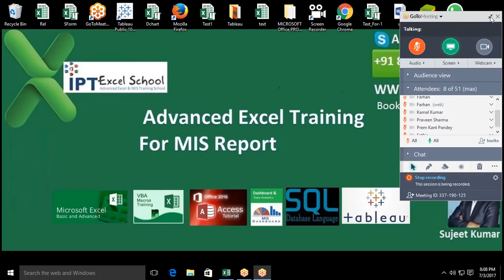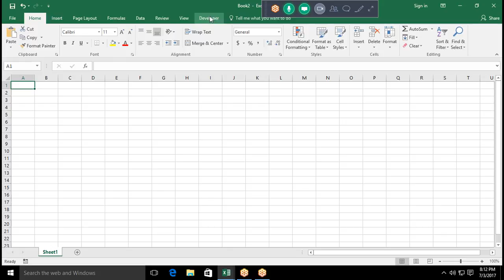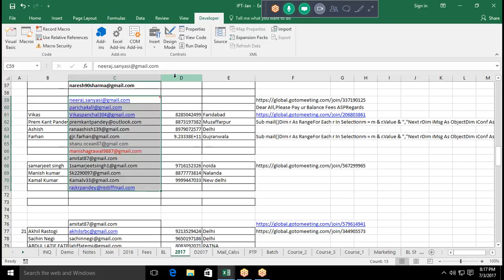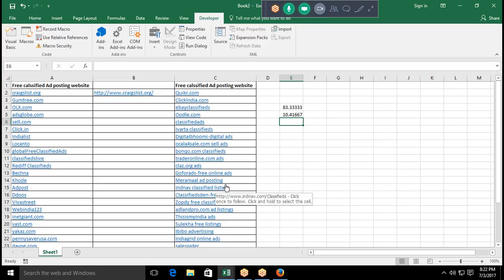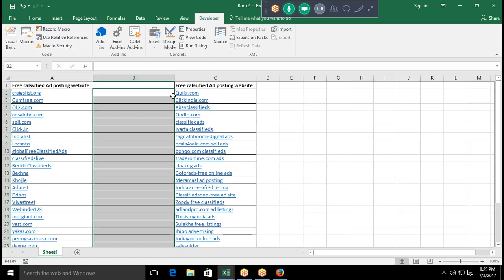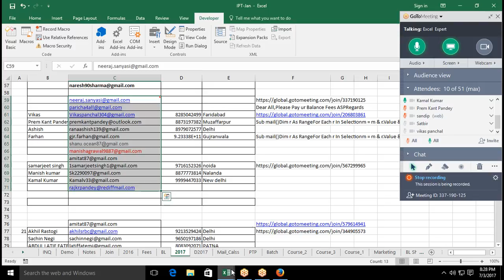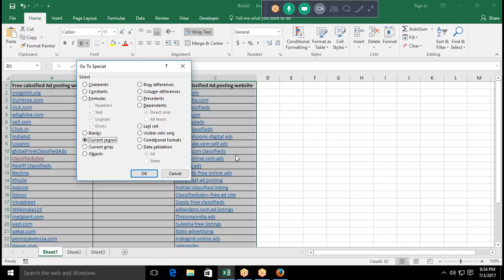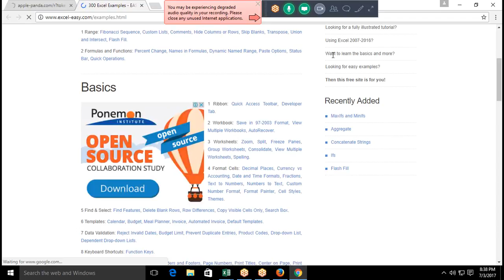VBA Macros Programming Indroduction 8 to 9 New Batch